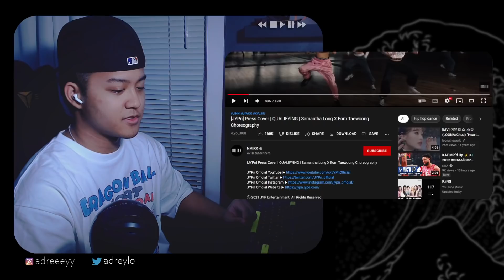REACTING TO PREDEBUT NMIXX COVERS - 'Survivor' + 'Press' + 'Mama' + 'Finesse'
holy shit bro